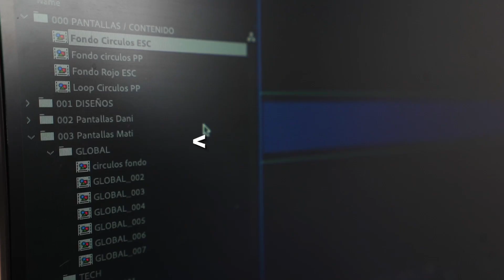Backstage Red Hat One 2024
Red Hat año tras año eleva la vara. En 2013 comenzamos a trabajar con ellos realizando una apertura para uno de sus eventos regionales. Este año, con la misma calidez y simpleza, todo nuestro equipo puso lo mejor para vestir todas las pantallas (más de 12.000 px). Guionar, diseñar y realizar un video en motion graphics y 3D para la apertura y, finalmente, como broche de oro, realizar toda la cobertura del evento. Acá un intento de transmitirles el despliegue que tuvimos durante enero y febrero con este proyecto.